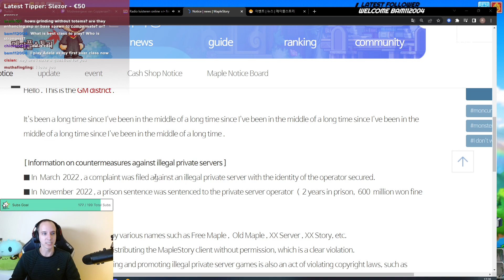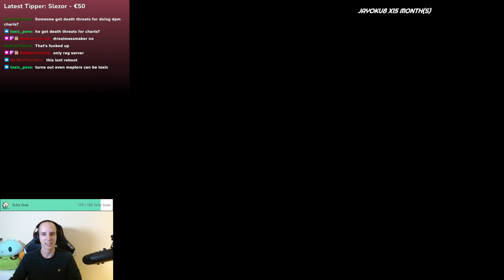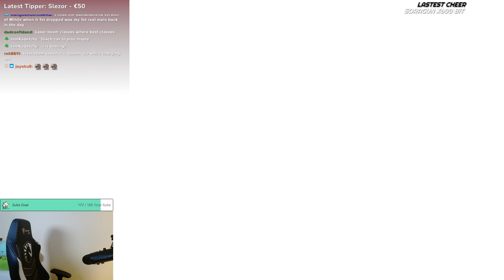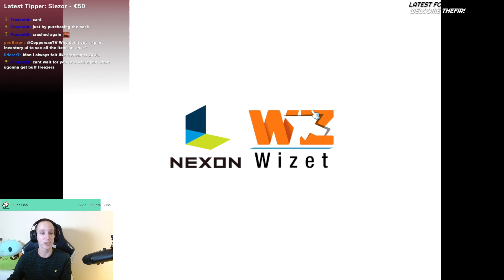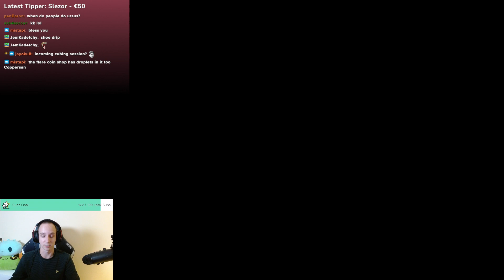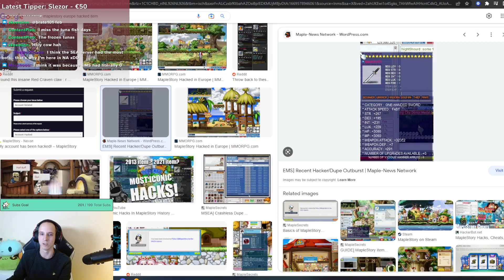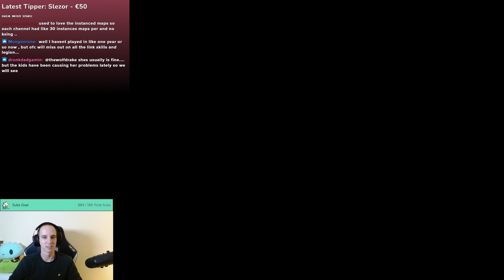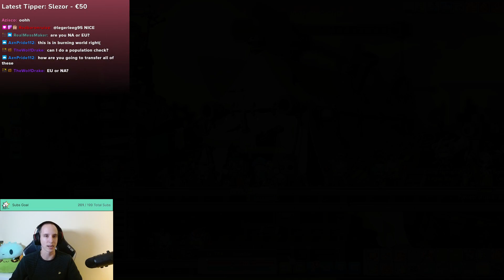Leveling Blaze Wizard 1 - 202 | Ignition | MapleStory | Coppersan VODs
The full vod of the stream where Coppersan is playing a remastered blaze wizard in maplestory global